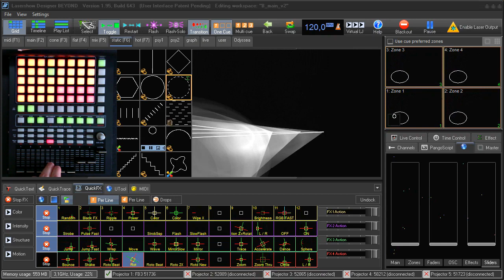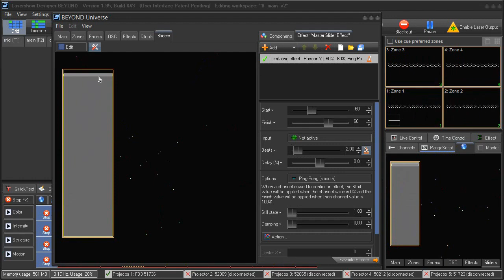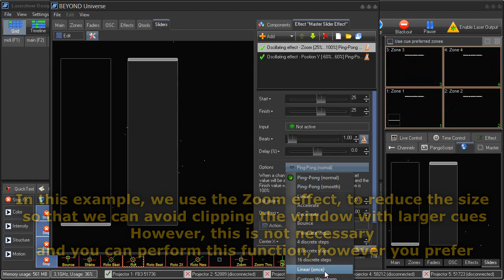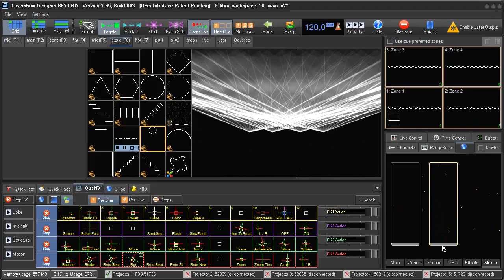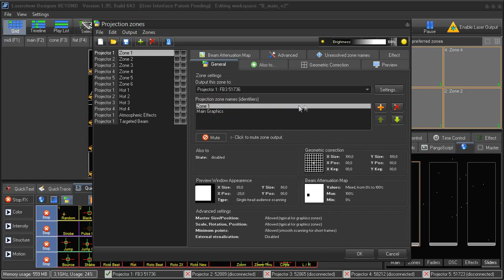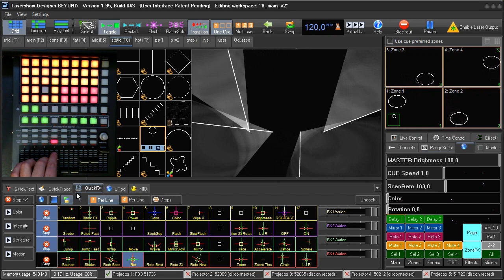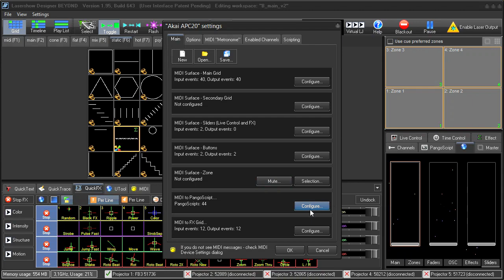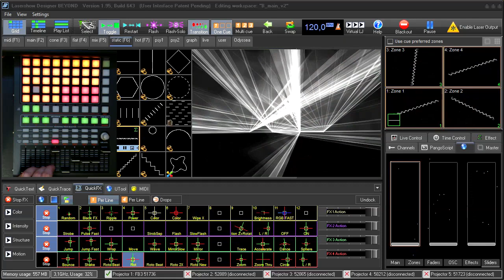BEYOND Laser Control Software - The BEYOND Universe, and PangoScript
- In this latest BEYOND tutorial video, we show you how to use the BEYOND Universe together with our PangoScript editor, to create custom MIDI effects. This video also helps show you how some of the basics, on how to create the very popular "laser star", that so many people ask how to setup. Many thanks to Sergey Kyznetsov of LaserTech RU for his incredible help in the creation of these tutorials.